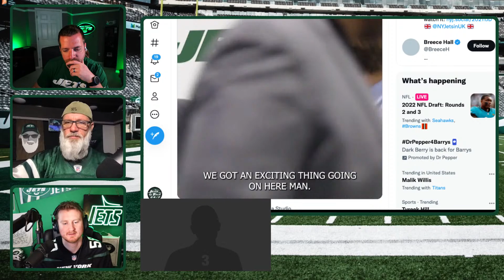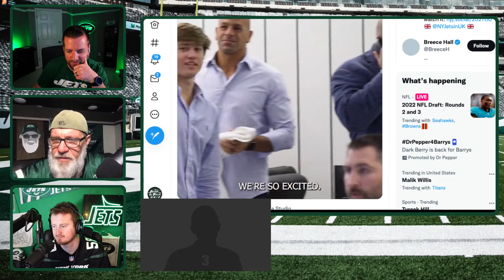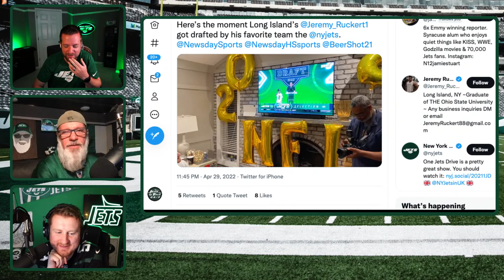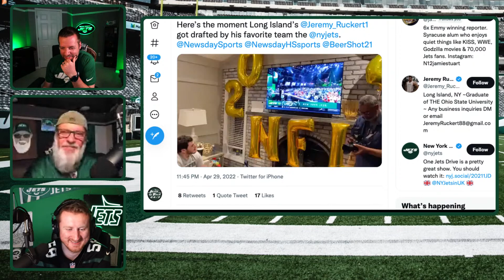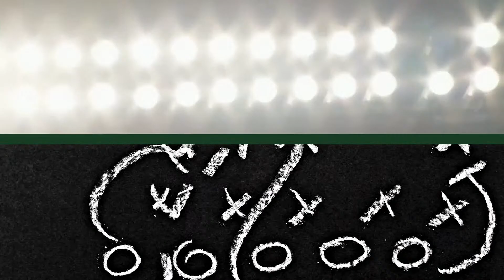🔴 Talkin Jets Draft Party! - 2nd & 3rd Rounds (Part 2)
🔴 Talkin Jets Draft Party! - 2nd & 3rd Rounds